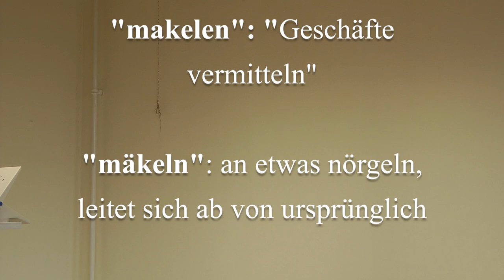"Immobilienmakler! Unabhängiger Finanzberater über den Umgang mit dem Immobilienmakler"